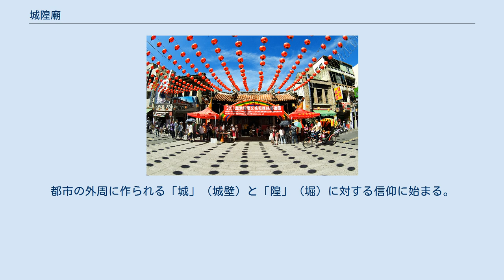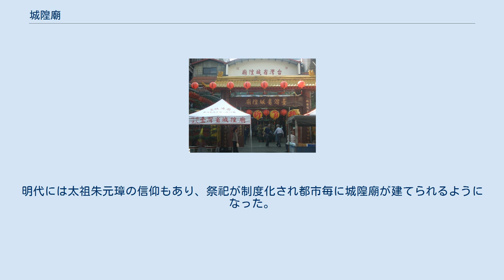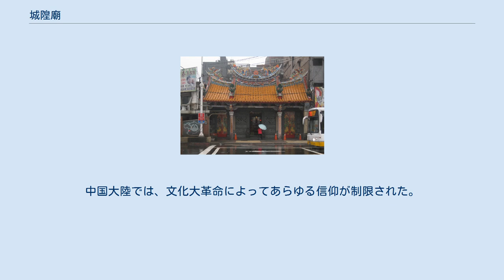城隍廟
城隍廟（じょうこうびょう）は、城隍神を祭祀する為の廟所である。
都市の外周に作られる「城」（城壁）と「隍」（堀）に対する信仰に始まる。
中国文化では城隍神は都市の守護神で、その前身は水庸神である。
ただしあまり神格は高くなく、『西遊記』などでは使い走りのような仕事をさせられていることが多い。
 上海城隍廟 城壁と堀という意味での「城隍」という言葉は、後漢の班固の「西都賦序」に見られるのが最初といわれるが、祭祀についての記述はない。
「城隍」は「水庸」（堀と城）とも称し、農業にまつわる8種の祭祀「八蜡」の一つとして『礼記・郊特牲』に現れるのが起源という説が有力である。
 明確な記録としては、唐代に著された『北斉書・慕容儼伝』に「城隍神」を祭る祠があると記載されているのが最初である。
唐代には他にも張説の「祭城隍文」当時の祭祀について書かれた文章が伝わっており、すでに一般化していたことがわかる。
 宋代になると、国家行事のひとつとして城隍神を祭祀する機運が生まれ、城隍夫人も祭られるようになった。
明代には太祖朱元璋の信仰もあり、祭祀が制度化され都市毎に城隍廟が建てられるようになった。
清朝でも明代の祭祀を受け継ぎ、国家行事のひとつとして地方官吏が毎月1日と15日に参拝することなどを『欽定大清会典事例』で規定し、祭祀が続けられた。
 台湾では、日本統治時代に皇民化運動で天照大神や天皇崇拝を奨励されたため、信仰の制限が行われた。
中国大陸では、文化大革命によってあらゆる信仰が制限された。
今日では民間信仰として復活している。
 筲箕湾城隍廟 ^ 黄柏芸、『台灣的城隍廟』、p10 ^ 觀音仔廟與城隍廟 澳門特別行政區政府文化局（繁体字中国語）